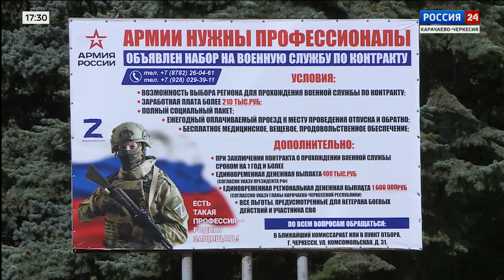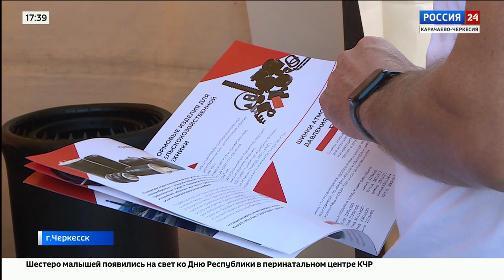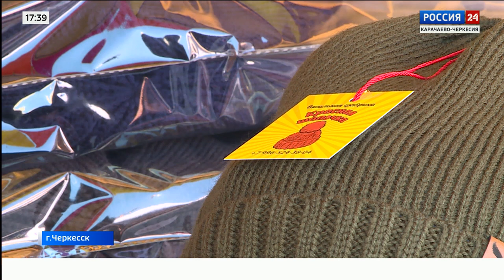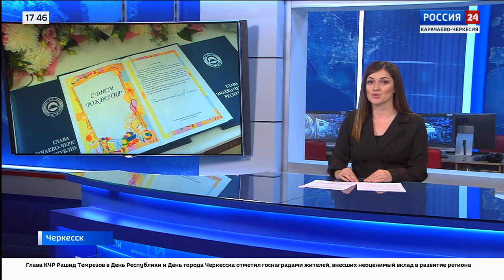"Вести Россия 24" Эфир от 16.09.2024